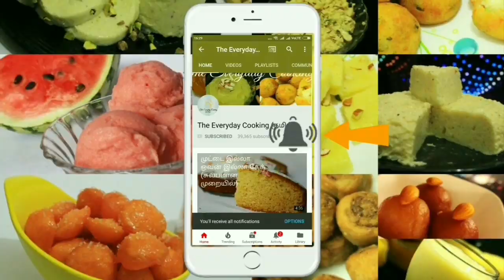6 பாலில் செய்த இனிப்பு வகைகள் - 6 Milk sweets - Diwali sweets recipe in tamil - Indian milk sweets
6 Milk sweets - Diwali sweets recipes in tamil - Diwali recipes - Indian sweets